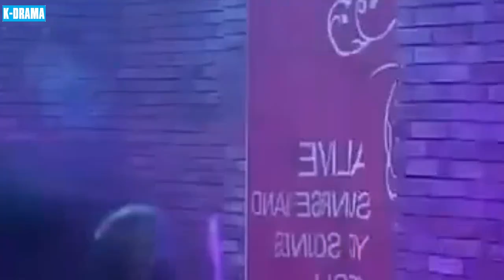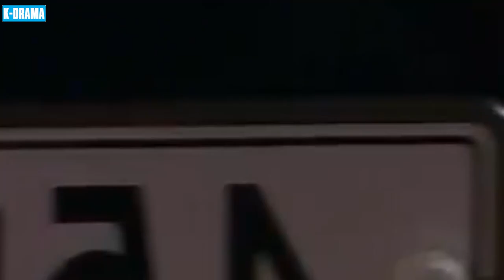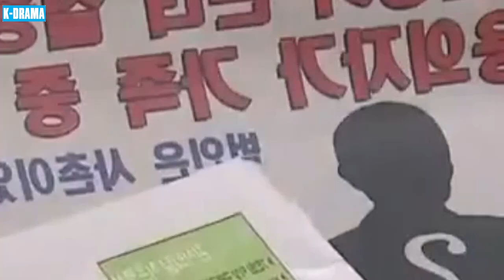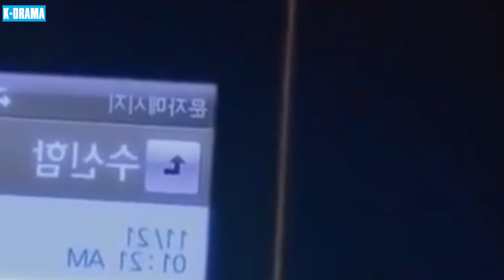PHIM HÀN 2024 | CẦU VỒNG SAU CƠN MƯA - TẬP 17 | PHIM TÂM LÝ TÌNH CẢM BÁO THÙ GAY CẤN NHẤT NĂM 2024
👉 Tên Phim: CẦU VỒNG SAU CƠN MƯA